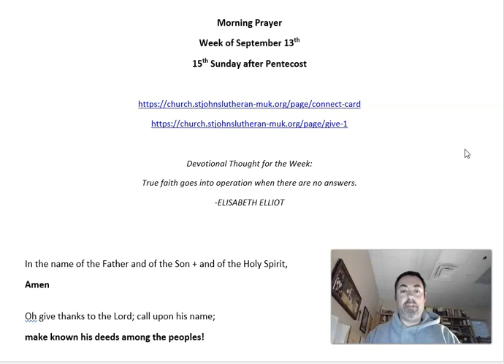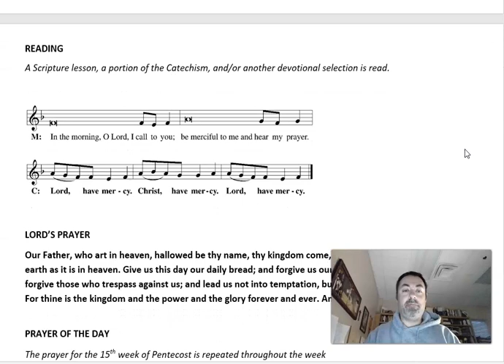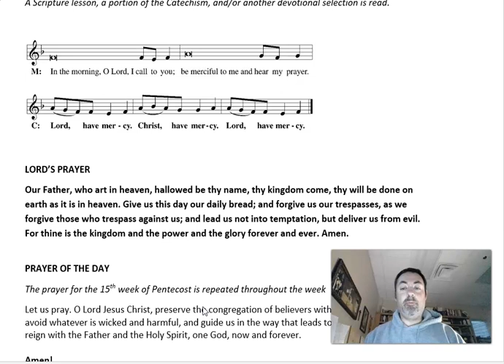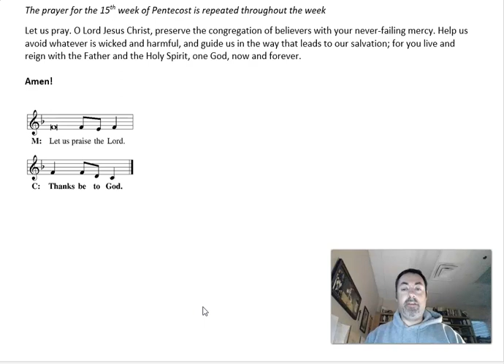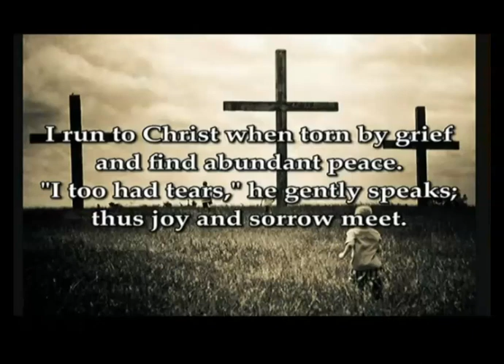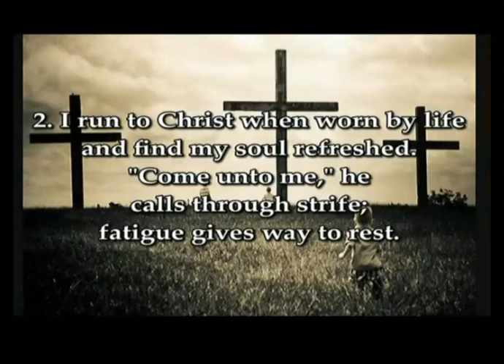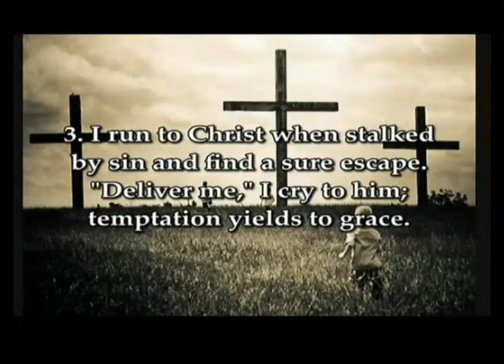Morning Prayer 9.14 PB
Join Pr Bortulin for Morning Prayer